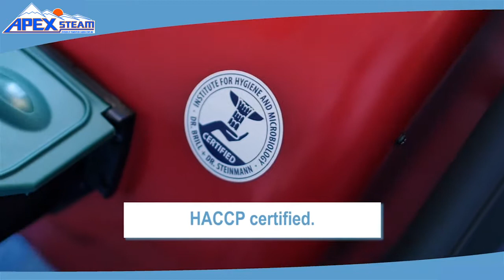APEX Steam Cleaners for Industrial Cleaning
BlueEvolution steam cleaners from Apex Steam help keep manufacturing plants clean and facilitate a safe facility. Steam cleaners effectively clean and sanitize workplace areas including processing lines, machinery, floors, locker rooms and more.